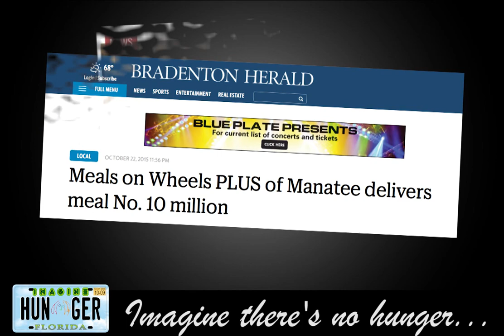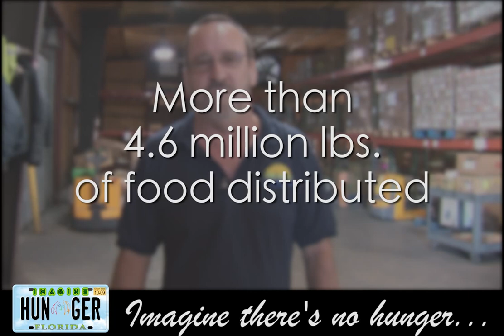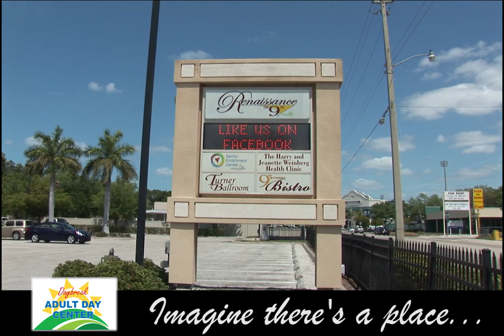Meals On Wheels Plus of Manatee 10 million meals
a snapshot into the programs and services at Meals on Wheels PLUS of Manatee.